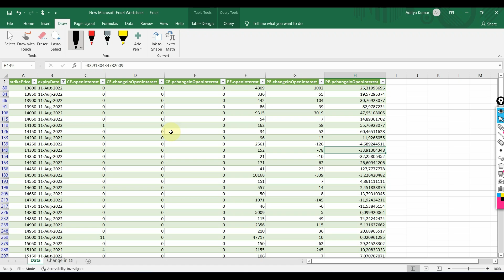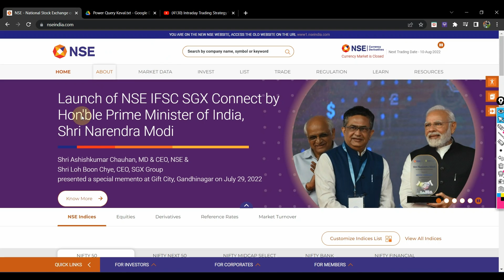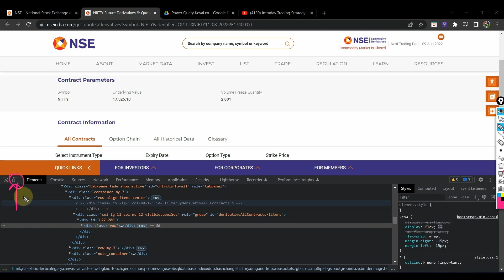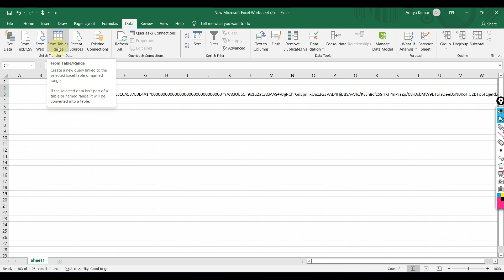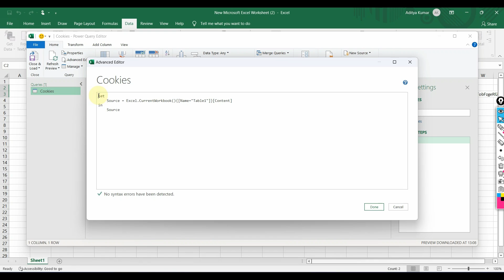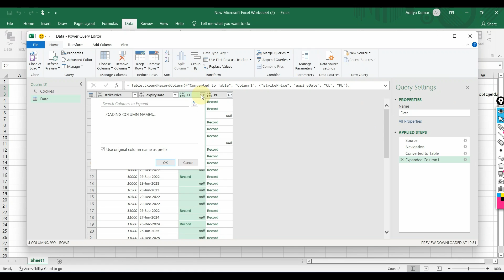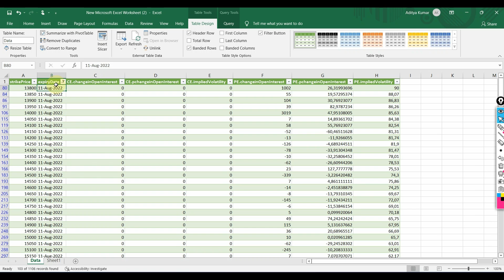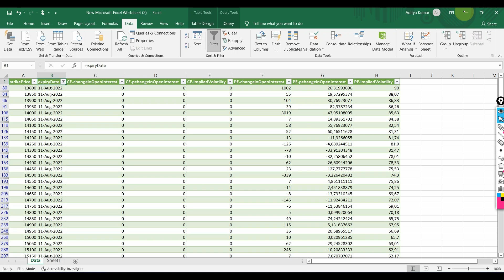How To Import NSE Live Data in Excel With Auto Refresh || Step By Step HINDI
SCANNER LINK :-